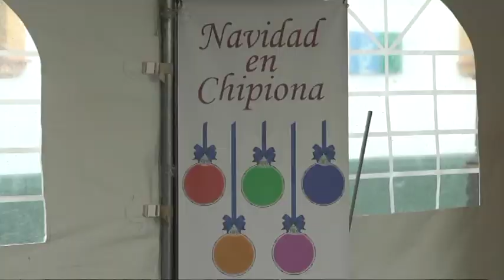Informativo 26 de diciembre de 2017. Telechipiona